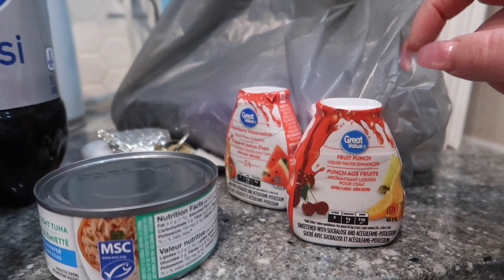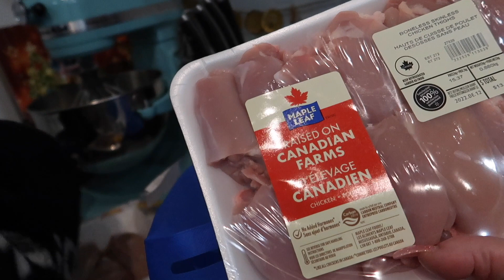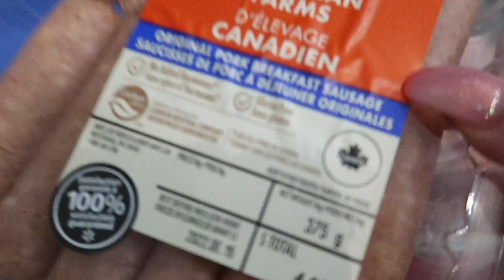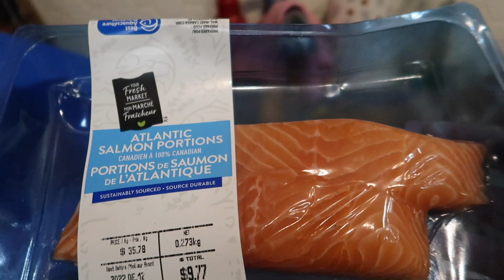VLOGMAS DAY FIVE | cosy day at home, life in Toronto & Walmart shop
Happy Vlogmas day five!